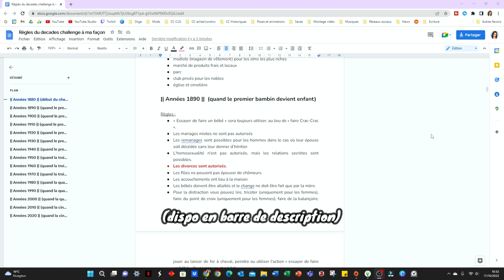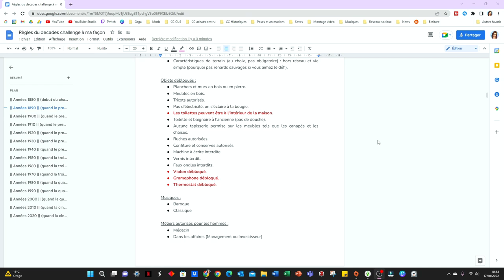Bienvenue en 1890 ! - Decades Challenge EP9 || LP FR Sims 4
Aujourd’hui on se retrouve pour le neuvième épisode de notre LP, le Decades Challenge ! 💖
J'espère qu'il vous plaira et vous donnera envie de voir la suite ! 😻

Synopsis : James et Imogen Wellington tentent de transformer leur ferme en véritable foyer pour leurs enfants malgré les difficultés de la vie à la campagne.

📺 Chapitres :
00:00 Blabla d'intro 💭
03:11 Petit tour dans le CUS
05:53 Gameplay 🎮
22:37 Outro 🎬

Pense à activer la cloche pour ne louper aucune nouvelle vidéo 🔔

💻Mon matériel :
Tour de PC Gamer HP Omen GT12-0231nf :
- Processeur : Intel(R) Core(TM) i7-10700F CPU @ 2.90GHz
- Mémoire RAM : 16 Go
- Carte graphique : NVIDIA GeForce RTX 2060
Ecrans PC Gamer ASUS VG249Q
Clavier gamer LOGITECH G213 Prodigy

👩‍💻Mes logiciels :
Enregistrement : OBS Studio
Montage : Wondershare Filmora 11 et Audacity pour l'audio
Création de visuels : Canva Pro